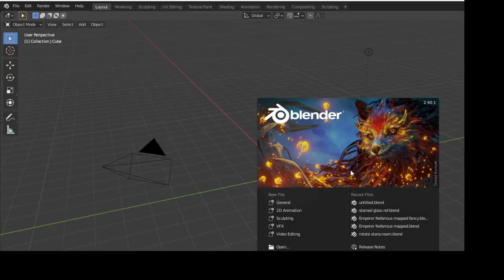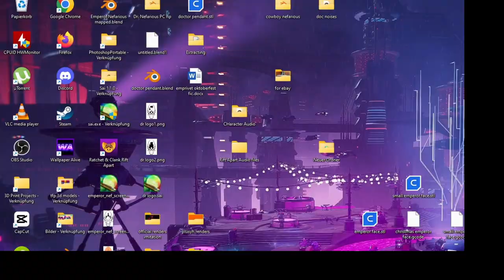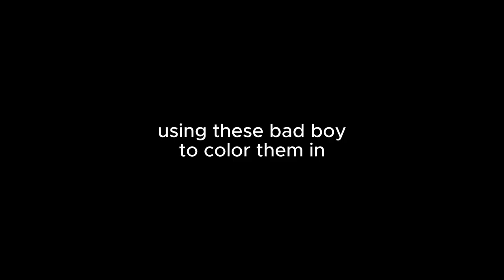Speed making of Emperor Nefarious pendant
just something i made for fun.
I sell the frames on my Etsy as necklace pendants and earrings for anyone who's interested

The song is an instrumental version of My Ordinary Life by The Living Tombstone